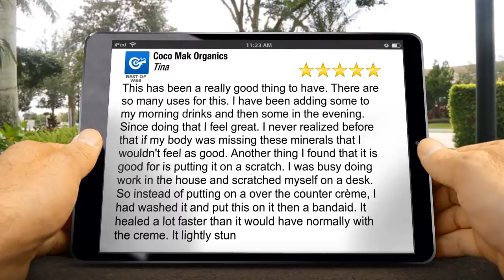Coco Mak Organics Bay Shore Exceptional Five Star Review by Tina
Coco Mak Organics Bay Shore reviews
Grab Your Bottle of Our Top Selling Concentrated Ionic Liquid Trace Mineral Drops .
5 Star Rating

This has been a really good thing to have. There are so many uses for this. I have been adding some to my morning drinks and then some in the evening. Since doing that I feel great. I never realized before that if my body was missing these minerals that I wouldn't feel as good. Another thing I found that it is good for is putting it on a scratch. I was busy doing work in the house and scratched myself on a desk. So instead of putting on a over the counter crème, I had washed it and put this on it then a bandaid. It healed a lot faster than it would have normally with the creme. It lightly stun
Coco Mak Organics
Bay Shore NY
11706